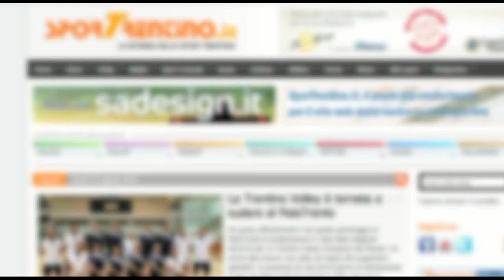Giada Marchioron (Trentino Rosa)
Video intervista a Giada Marchioron, opposto e capitano della Trentino Rosa nel primo giorno di allenamenti della stagione 2012/2013, andato in scena nella palestra di Pergine Valsugana.